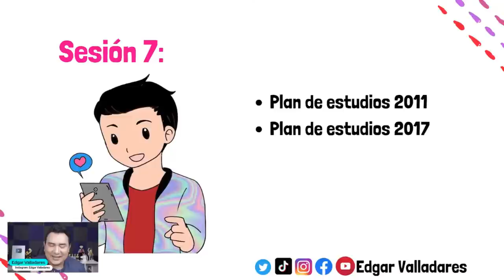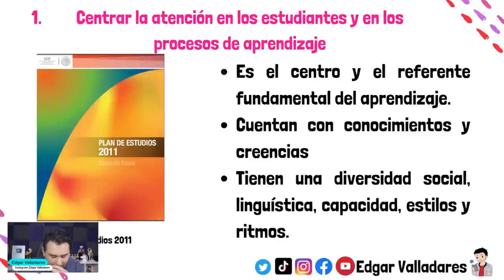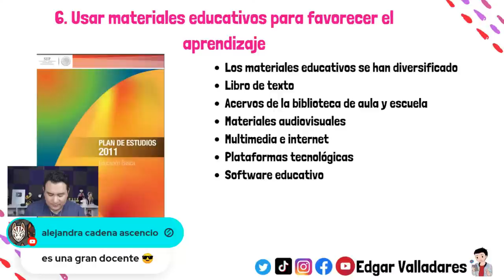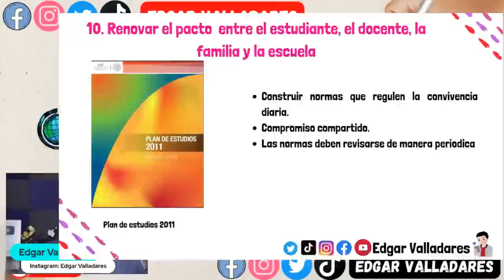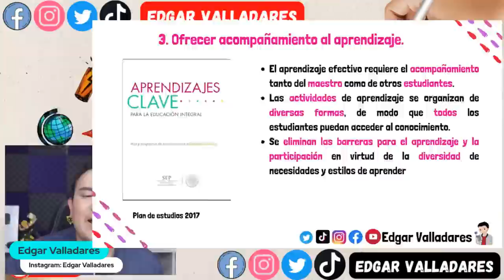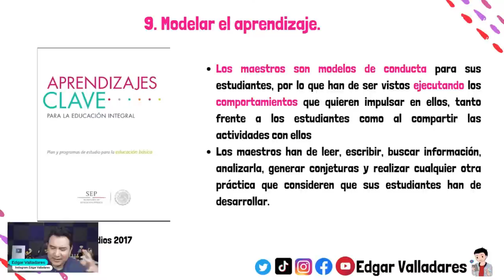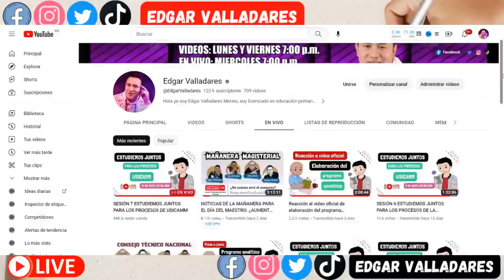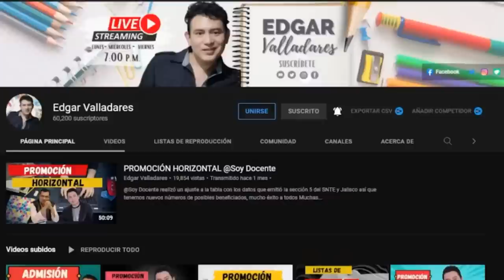SESIÓN 7 ESTUDIEMOS JUNTOS PARA LOS PROCESOS DE USICAMM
A lo largo de este video estudiaremos para los procesos de USICAMM, en específico los temas:
Plan 2011
Plan 2017
NEM
Trayectos educativos
Aprendizaje basado en proyectos